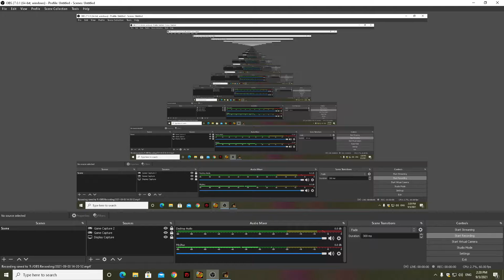Prince of Persia - Two Thrones - Part 4